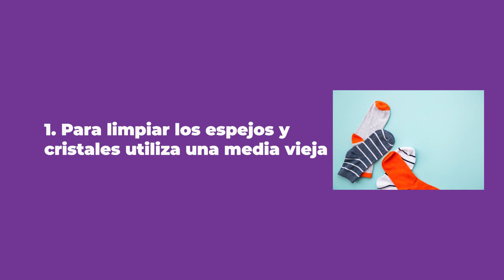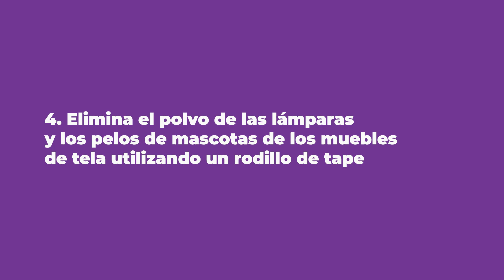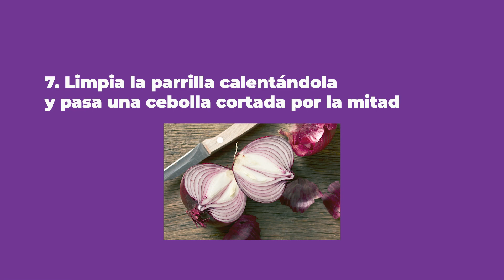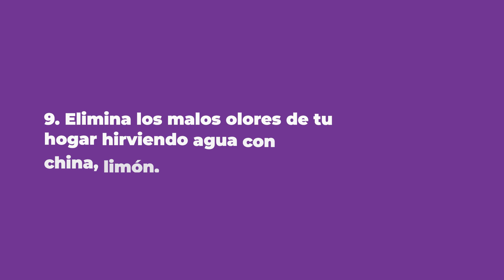Como limpiar tu casa en solo 15 minutos al día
¿Cansado de pasar horas limpiando tu casa?

Rosana Rivera, te presenta 10 trucos para limpiar tu hogar en menos tiempo. Desde la cocina hasta el baño, estos consejos te ayudaran a mantener tu casa limpia y ordenada sin la necesidad de invertir horas y esfuerzo demás